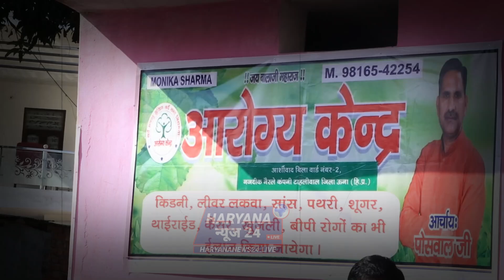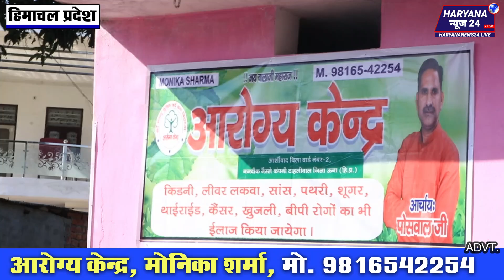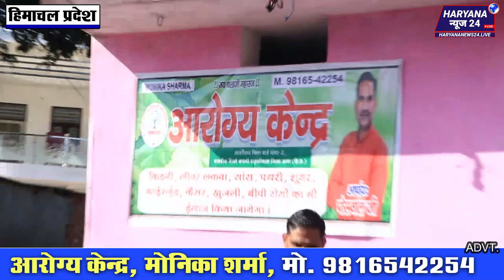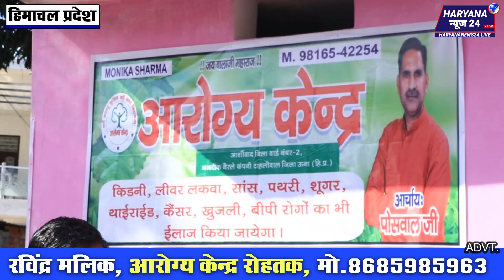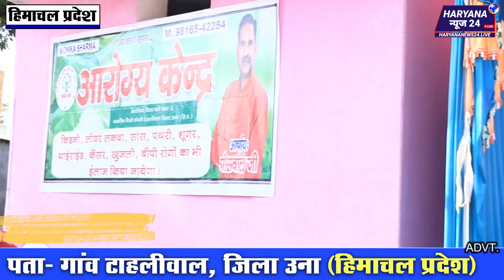वैद्य के हाथ लगाते ही, 50 बिमारियां दूर! कमर, जोड़ दर्द, सर्वाइकल के लाखों रोगी ठीक! गारंटी से इलाज!